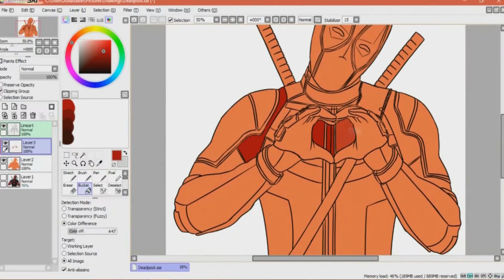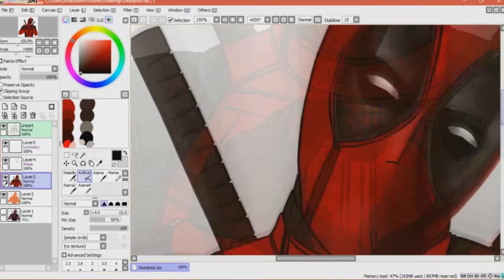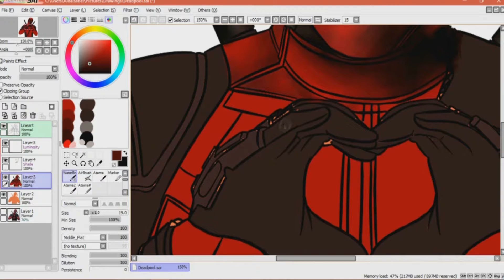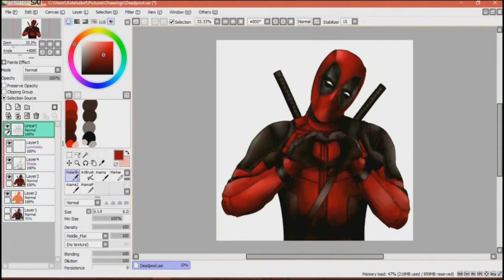M. I. Draws | Deadpool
Hey guys!  How are you? Hope you're fine~

WHO WANTS SOME CHIMICHANGAS?! THIS SEXY MOTHAFOCKA XD I know I'm a bit behind, but I finally decided to show you guys my Deadpool, hope you like it~!